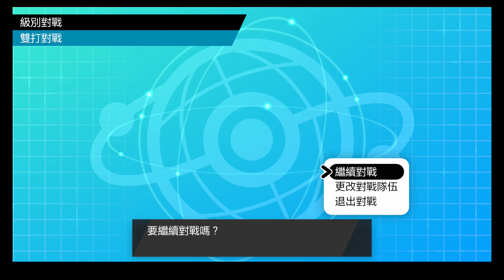【寶可夢劍盾】級別對戰 雙打系列之9 異獸提升滾雪球 名符其實的鐵火輝夜！【嵐雲】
大家好！我是嵐雲！今天來上傳雙打影片！由於前幾季實在打得不算順利，幾番考慮下，嵐雲終於忍痛把波克基斯換成鐵火輝夜，果然開始勢如破竹，不僅連勝6場直升大師球，在高手雲集的大師球內仍然能保持一定勝率，可見得鐵火輝夜與隊伍的相適度良好。這隊的優勢在於面對熱門神奇寶貝，大部分皆有打手能應對。而一時半刻無法解決的對象，也能透過聯防將之弱化後再擊倒。以前使用波克基斯時，不僅火力和打點不足，且對面經常配置鋼或毒屬性的攻擊，實在難以安心聯防。現在換成弱點少，抗性多的鐵火輝夜後，便能與熾焰咆哮虎邊削弱對面火力邊輪轉，也能躲過能提升對面特防的極巨大地，還能透過擊倒敵人、滾雪球般的提升特攻，可謂攻守兼具！
本影片正是該隊伍面對閃電鳥時如何應對。這次由於對手先極巨化閃電鳥，因此嵐雲有足夠的時間弱化閃電鳥，再讓鐵火輝夜上場開打，順利獲勝。

English Version:
Hello, everyone! I'm 嵐雲! Today I would like to upload video of the double battle! Since the battles in previous seasons didn't win smoothly, after several considerations, I finally reluctantly replace Togekiss with Celesteela. As expected, I start to win successfully. I not only continuously win six games and upgrade to master ball,  but also can still maintain a certain winning percentage in the master ball level. This can find out that Celesteela has a good compatibility with the team. The advantages of the team would be there usually has the attacker to face the top hot pokemons. If there has a pokemon that can't be beat quickly, we can also weaken it and then faint it via joint defense. When I used Togekiss in the past, it doesn't have enough attack and coverage, and opponents often have steel or poison types' movesets, these will make me hard to operate joint defense. Now I change Togekiss to Celesteela , who has low number of weakness and high number of resistance, I can weaken opponents as well as operate joint defence with Incineroar, escape from Max Quake, which can increase opponents' special defense, and increase Celesteela's special attack many times via fainting opponents. We can say that Celesteela has attack and defense at the same time!
The video is to show how this team deals with Zapdos. This time since the opponent dynamax Zapdos earlier than me, I have enough time to weaken Zapdos, and then let Celesteela to the front to win successfully!